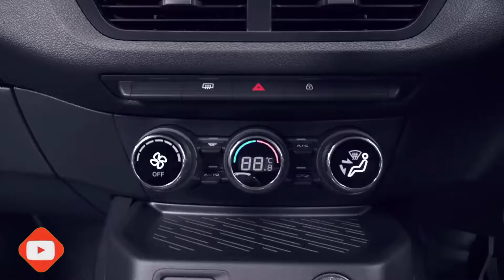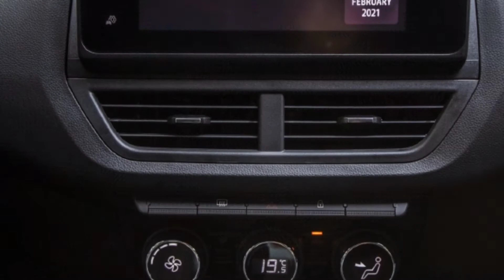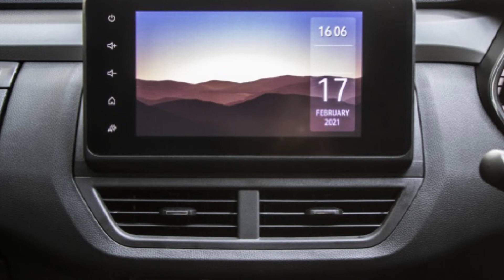Renault Kiger RXT🔥KIGER का सबसे धांसू variant 👍 All Features Explained 🔥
Namaskar Dosto,

is video maine aapse baat ki hai Renault kiger rxt manual transmission variant ke bare main.

renault kiger rxt variant jo ki second top model me ata hai..

is variant main kon kon se features dekhne ko milte hai uske bare main sari information di gayi hai.